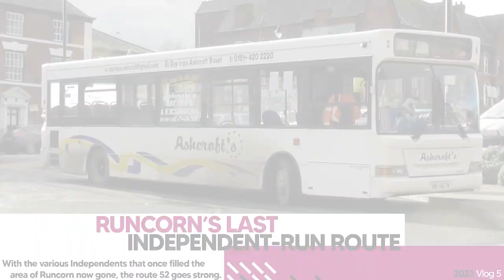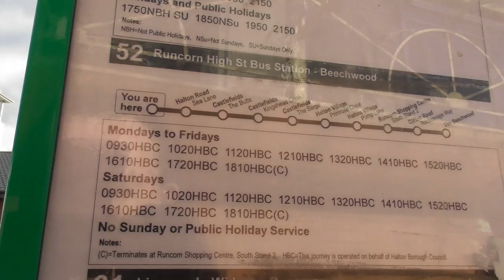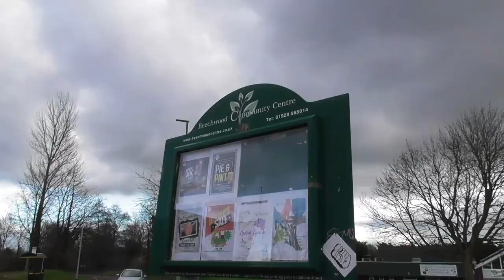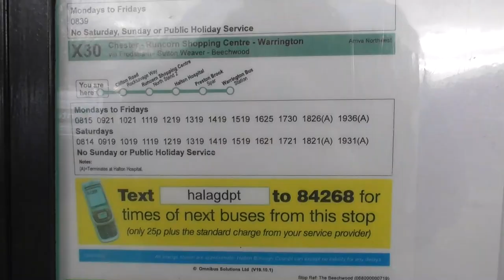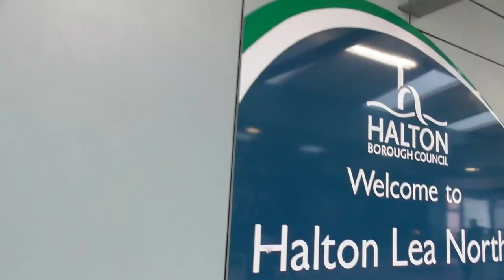The last route in Runcorn run by a small independent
Like many towns, Runcorn has buses run by a whole range of companies once upon a time, including various municipal and independent ones. As time went on, as with the rest of the UK, it became a lot less varied. Following the collapse of Halton Transport in 2020, and the closure of MP Travel last year, the area now only sees Arriva, a couple of Warrington's Own Buses routes and one unique case.

The route 52, which I initially wanted to do for a different reason, but the buses that were doing it have since sadly been withdrawn, is run by the lovely Ashcroft Travel. The company run a few routes around Widnes, but also the one route in Runcorn. Today, we travel along the route, discussing the possible reasons Ashcroft still run it, and then also go on to look at one of the old Halton routes at the end of the day too.

• Intro/Outro Song: "I Love You" by Panthurr.

𝗦𝗵𝗼𝘂𝘁𝗼𝘂𝘁 𝘁𝗼 𝗺𝘆 𝗣𝗮𝘁𝗿𝗼𝗻𝘀:

Superfans: Colin Barrow (barrowcol), Ian R.
As well as: Andrew Meadows.

𝗢𝘁𝗵𝗲𝗿 𝗙𝗼𝗹𝗸:

Another solo trip for me :D